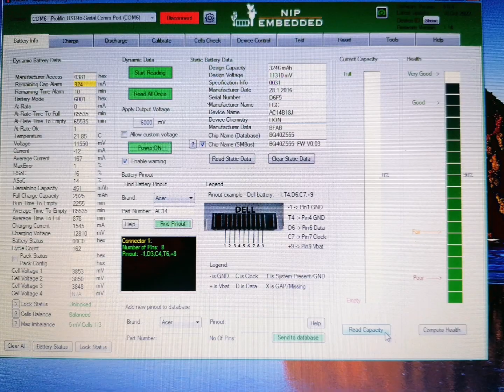Battery Repair Tool 🔋👌